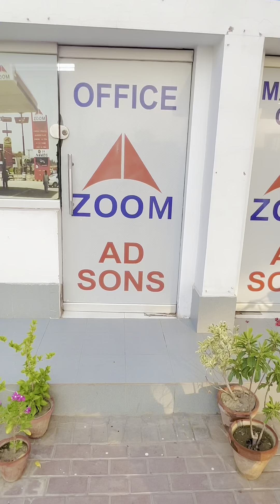احساس پروگرام کی طرف سے اپ کا ڈھائی لاکھ روپیہ ایا ہے اج لاسٹ ڈیٹ ہے بھائی کا پھندہ ہوا تیار